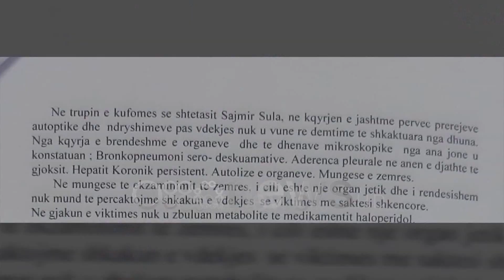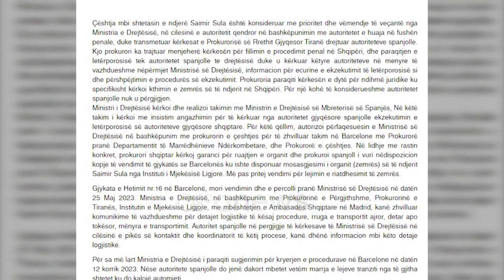“Riatdhesohet” zemra e Saimir Sulës, ministria e Drejtësisë: E marrim më 12 korrik me familjarët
Zemra e Saimir Sulës do të prehet në vendlindje, tre vite pasi trupi i të riut që ndërroi jetë në Spanjë u riatdhesua pa organin jetësor. Ministria e Drejtësisë, lajmëroi se marrja në dorëzim do të bëhet më 12 korrik në prani të familjarëve të të riut.

Zemra  dhe trupi i Saimir Sulës do të prehen bashkë pasi autoritetet spanjollë kanë pranuar të kthejnë organin jetësor të të riut që ndërroi jetë në një spital në Barcelonë gati tre vite më parë.

Ministria e Drejtësisë njoftoi se procedura mund të mund të përmbyllet më 12 korrik në Barcelonë në prani të familjarëve të Saimir Sulës dhe institucioneve zyrtare nga Shqipëria dhe Spanja, të përfshira në këtë çështje.

Ky zhvillim pason një periudhë me padi nga ana e familjarëve të të riut dhe shkëmbim dokumentacioni mes dy vendeve.

Ministria e drejtësisë thekson se për një periudhë  të konsiderueshme autoritetet spanjolle nuk u përgjigjen për këtë çështje.
Ministria e Drejtësisë thotë se në bashkëpunim me Prokurorinë e Përgjithshme, Prokurorinë e Tiranës, Institutin e Mjekësisë Ligjore, me mbështetjen e Ambasadës Shqiptare në Madrid, kanë zhvilluar komunikime të vazhdueshme për detajet logjistike të kësaj procedure

“Nëse autoritete spanjolle do jenë dakord mbetet vetëm marrja e lejeve transiti nga të gjitha shtetet ku do kalojë automjeti” thuhet ne njoftimin e Ministrisë.

Saimir Sula ndërroi jete ne maj te vitit 2020 ne spitalin del Mar ne Barcelone ku kishte shkuar me simptoma te covid 19, por ndërroi jetë.

Kur trupi u riatdhesua ekspertët mjekësisë ligjore në Tiranë zbuluan se mungonte zemra.

Familjarët e të riut paraqitën denoncim në prokurorinë e Tiranës për trafikim organesh, ndërsa në vazhdimësi kanë zhvilluar protesta në Shqipëri,  Spanjë dhe institucioneve të BE në Bruksel.

Në protestën e fundit, Majlinda Sula, kërkoi test ADN-je për tu siguruar se zemra që do të marrin në dorëzim është vërtet e vëllait të saj.